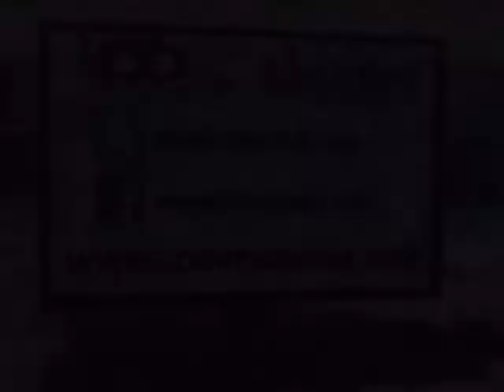John Strong Interview 2017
Join Look TV as we sit down with John Strong. He's the Executive Director of the Lake George Arts Project. He's here to talk about the Peoples Pixel Project Film Festival happening this weekend.